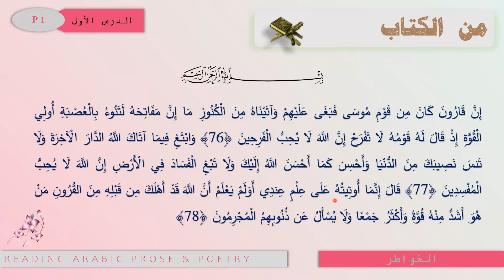BA BSC Common Arabic| Semester 3| Unit 1| P 1| من الكتاب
BA Arabic, BA/ B.Sc, Semester 3/ Calicut University
Common Additional Language Course II in Arabic
الخواطر
Muhammadali wafy/ Arabiya Academy